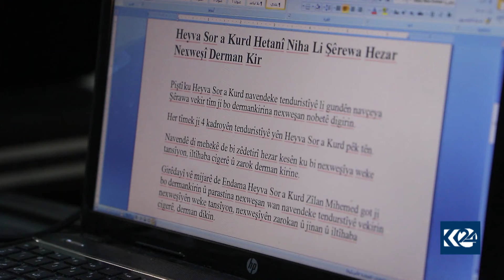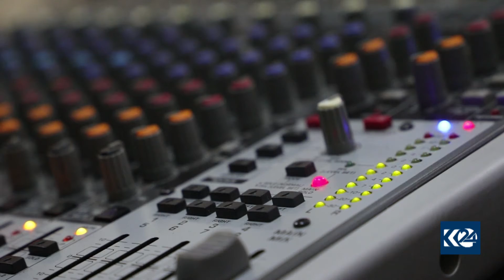Radyoyên Rojavayê Kurdistanê di gelek zihmetiyan re derbas dibin